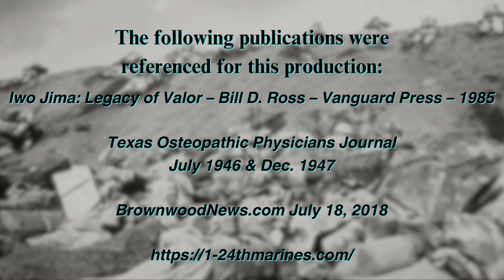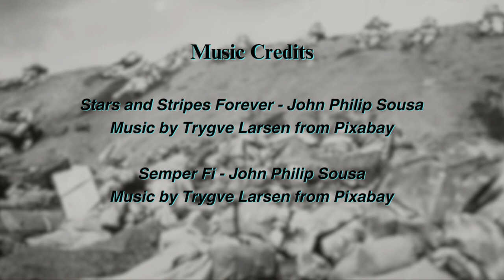Merlin Achor - WWII Veteran - Marine Corpsman - Doctor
Profile of Merlin Achor, a Veteran Marine and Doctor.
He would perform field surgery under fire at Iwo Jima, being awarded the Navy Cross, Silver Star and Purple Heart.